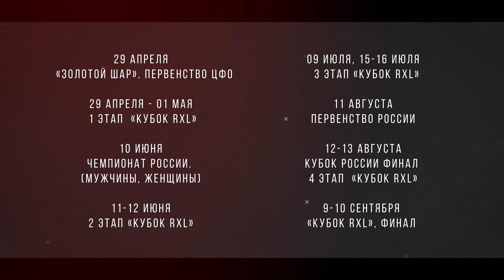Анонс сезона RXL 2023 / Российская пэйнтбольная лига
Анонс сезона RXL 2023
Открываем сезон спортивного пэйнтбола в 2023 году!
Серия турниров "Кубок RXL"
Первенство Золотой Шар
Первенство России
Чемпионат России
Финал кубка России
Не пропустите анонсы и спешите принять участие!!!
Следите за нашими новостями!